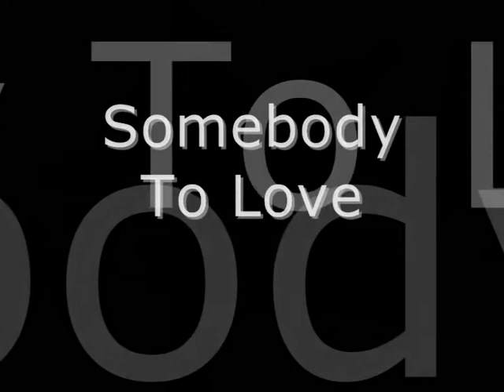Got2Sing & Young Proms Concert February 2012, 07 Somebody To Love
Got2Sing & Young Proms Concert 2012 KidderminsterTown Hall

Got 2 Sing's second performance. This concert is supporting The Emily Jordan Foundation and was held at Kidderminster Town Hall.

A huge "thank you" to every everybody who made it possible..

Soloists:

Beth Dunn, Emma Hatton & Russell Painter

Pianist: Sara Weaver

Programme:

No Business Like Show Business
Let Me Entertain You
Something Inside So Strong
Something Stupid
Nightmare Song
Fine Life
In His Eyes
Any Dream Will Do
Chitty Chitty Bang Bang
That's Entertainment
Master Of The House
Sailors Hornpipe
Rule Britannia

Beth Dunn Schools of Performing Arts
Got 2 Sing Show Choir: Age 18+
SuperTroupers Age 8+
MiniTroupers Age 4-7